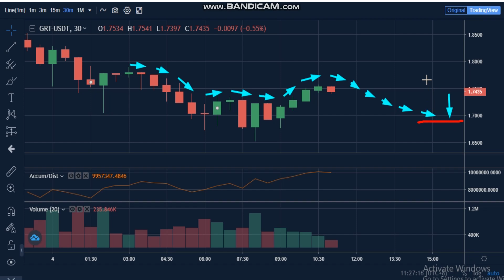4-4 -The Graph (GRT) News - Analysis Today-GRT Price chart.GRT Latest Price -GRT Trading Prices